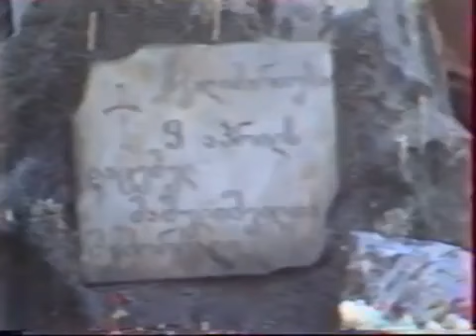ზვიად გამსახურდიას გამოსვლა. 1990 წლის 14 ნოემბერი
1990 წლის 14 ნოემბერს, გაიმართა საქართველოს რესპუბლიკის პირველი მოწვევის უზენაესი საბჭოს პირველი სესია, რომელზედაც ახლადარჩეულმა დეპუტატებმა საქართველოს უზენაესი საბჭოს თავმჯდომარედ ერთხმად ეროვნულ-განმანთავისუფლებელი მოძრაობის საარჩევნო ბლოკ «მრგვალი მაგიდა – თავისუფალი საქართველოს» სპიკერი, ზვიად გამსახურდია აირჩიეს.

გთავაზობთ მის მიერ წარმოთქმულ სიტყვას, რომლითაც მან აღნიშნული სესიის მონაწილეებს მიმართა.